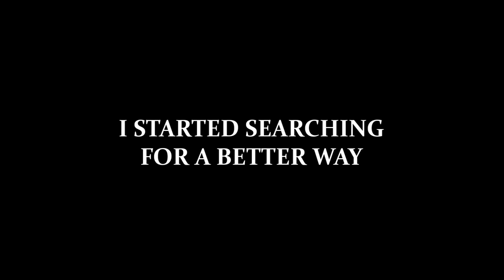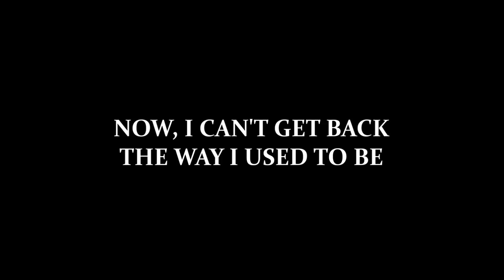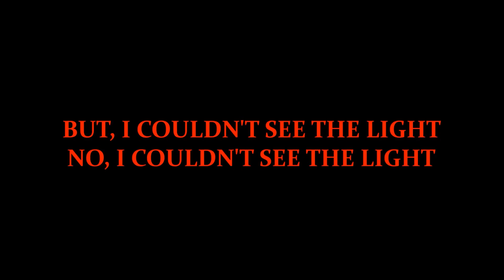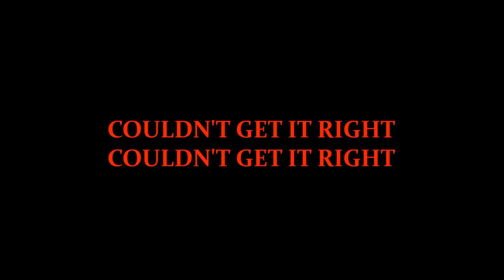Couldn't Get It Right (Climax Blues Band) DDKaraoke.mp4